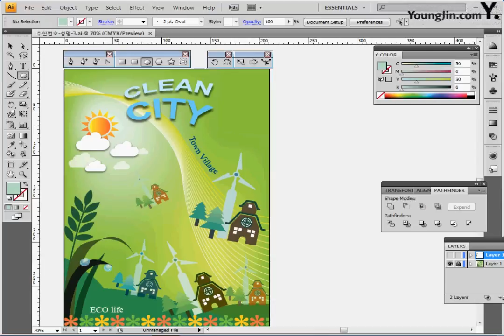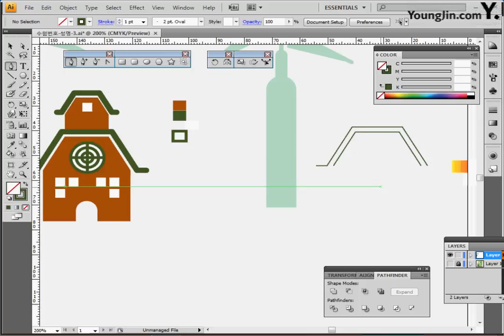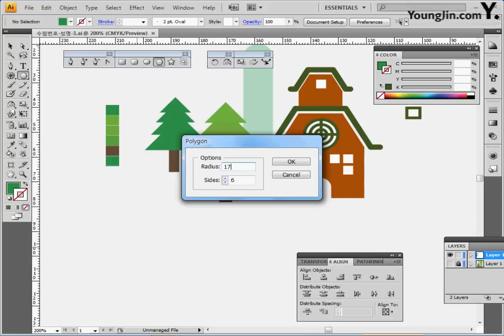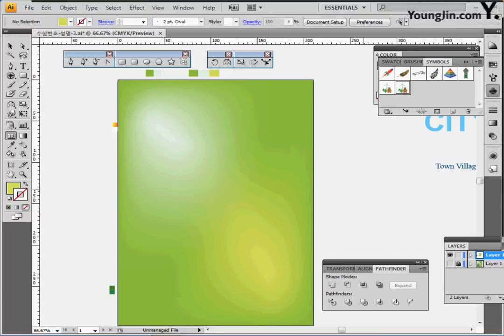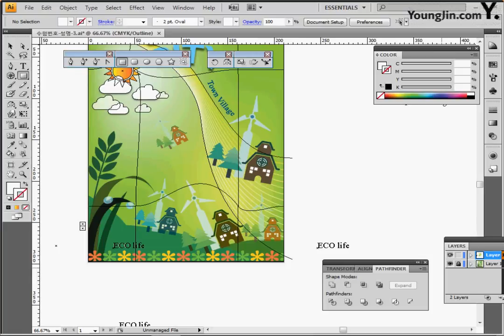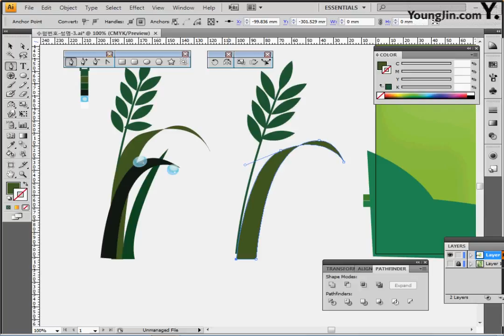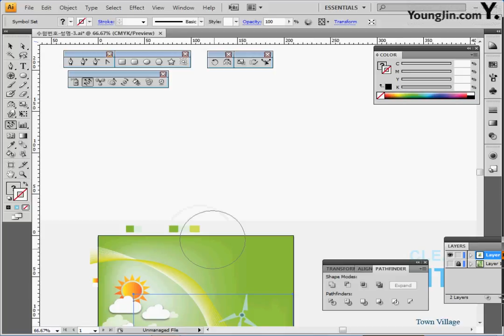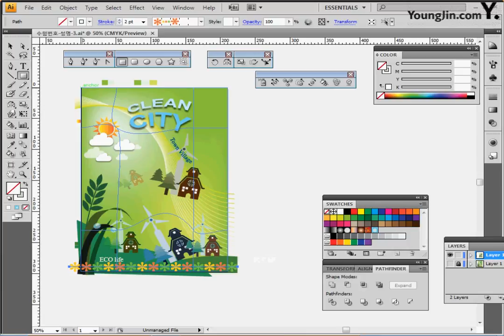기출 유형 문제 5-3